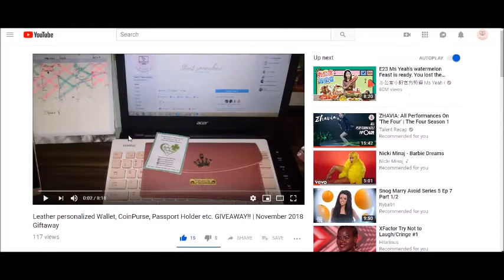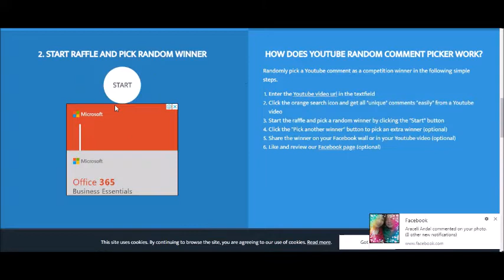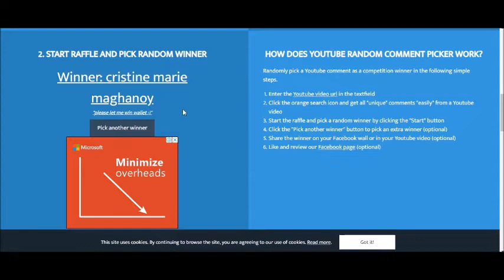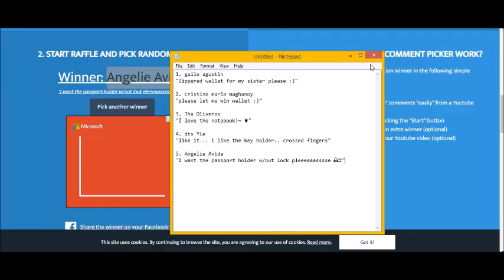November 2018 Giftaway WINNERS | ANNOUNCEMENT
Thank you for joining the November giftaway!

If you saw your name, please send a PM on Cash-From-Home Facebook Page ^_^ so we can send the designs/colors to you.

1. Choose the color and charm
2. Let us know what name would you want to appear on your leather wallet or wtvr
3. Send us the payment for shipping to start the process of your prize :)
PLEASE SHOULDER THE SHIPPING FEE. NO SF, NO GIFT.
 (if meet-up, let us know)

xoxo,
E